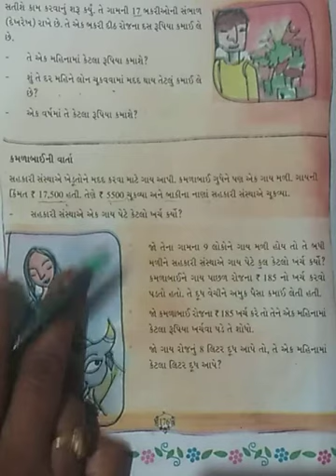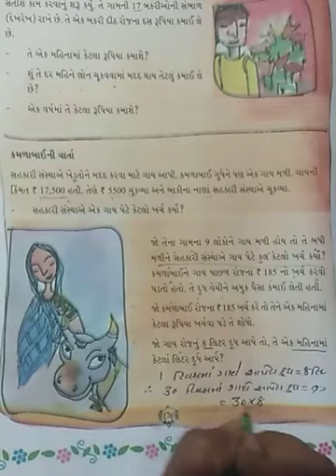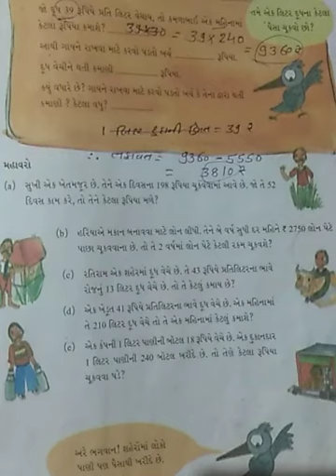std-5 maths ch-13 book page number -176&177 કમળ।બાઈનીવાતૉ